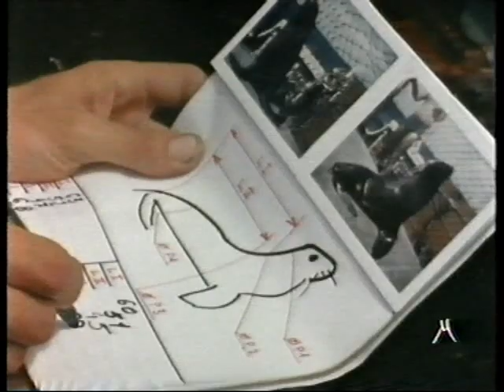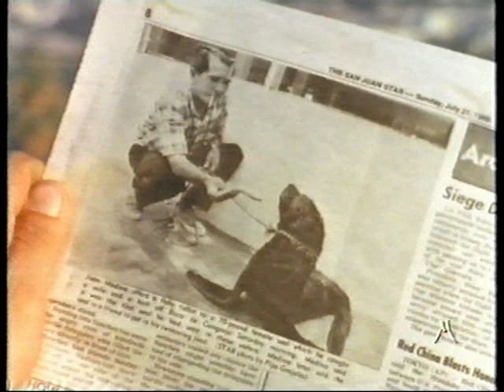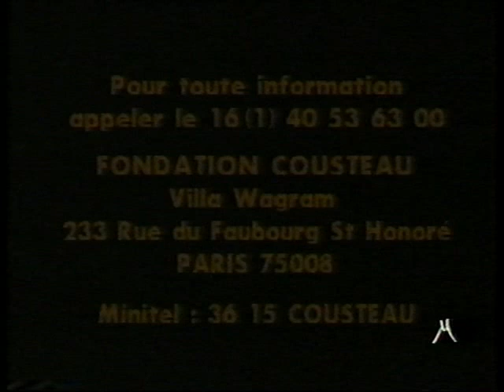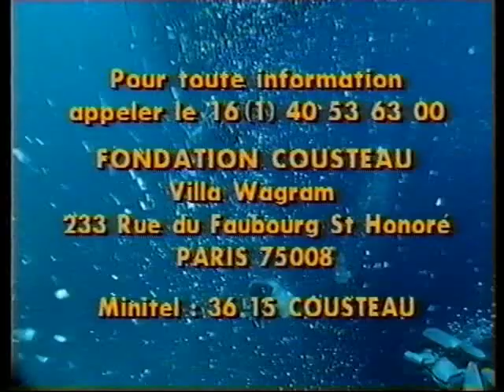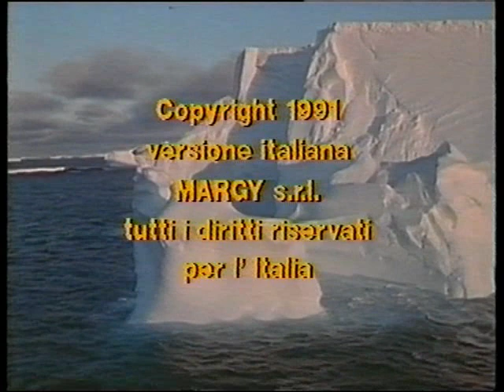L'avventura di pepito e cristobal